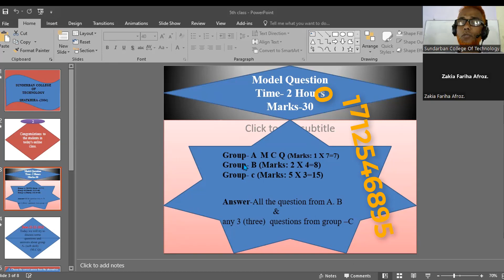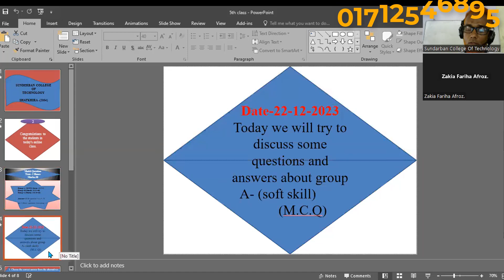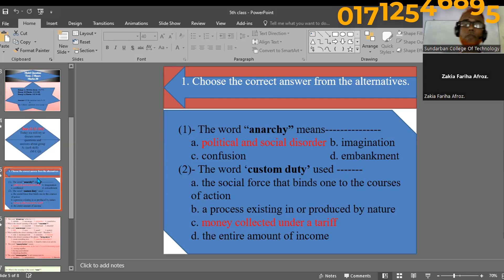ড কামরুজ্জামান স্যারের ICT Business English Class